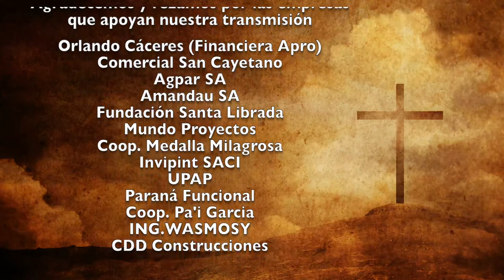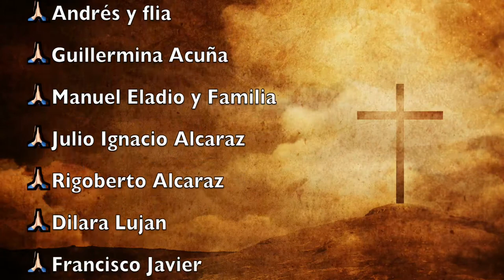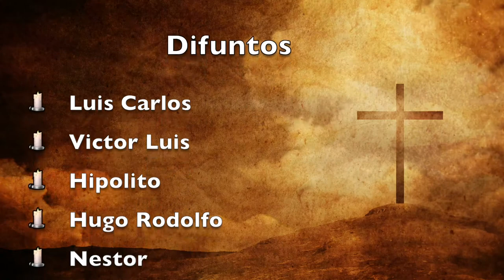Misa Lunes 28 de Junio